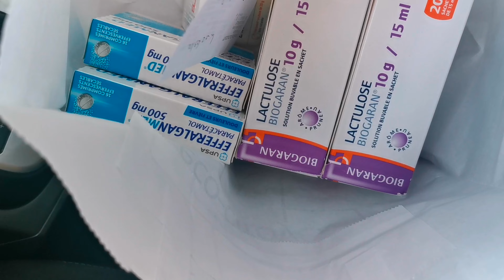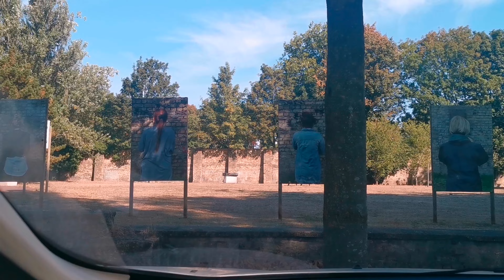France main Subha say Shaam tak Mera Din Kaisay Guzarta hay /Izza Haider Vlogs From France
Pakistani Mom Busy Morning till Evening Routine In France /Izza Haider Vlogs From France